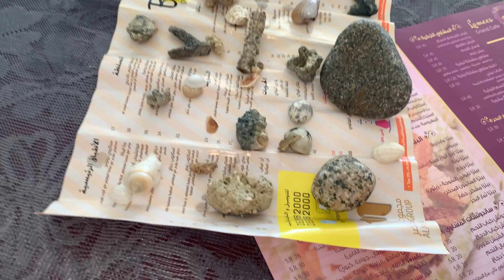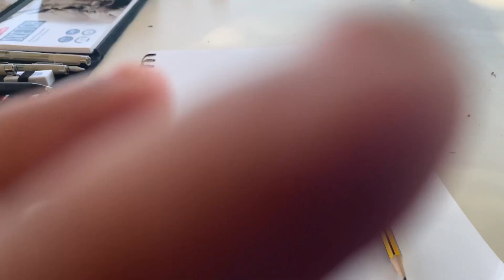فلوق يوم كامل في درة العروس || صارت اشياء ماتوقعناها تصير 🥲🤷🏼‍♀️